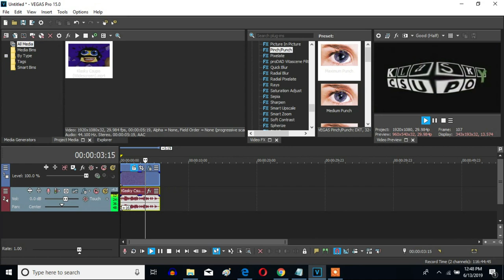How To Make Too Ruins Tree On Sony Vegas Pro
Made on ‎Wednesday, ‎June ‎13, ‎2019, ‏‎3:11:50 pm to Today on ‏‎12:33:10 am

Let's learn how to make Too Ruins Tree on Vegas Pro.

A Source To A Poorly Camera-Captured Tutorial Video On How To Make Too Ruins Tree Effect: